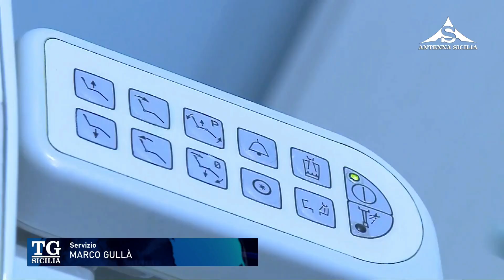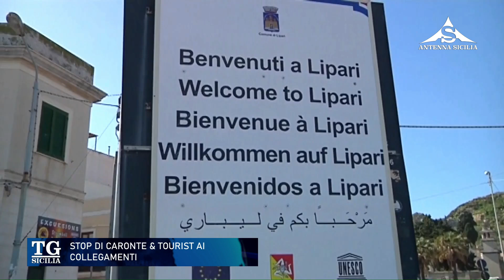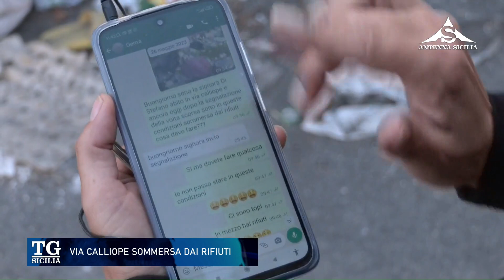TG Sicilia 12 Ottobre 2023 - ore 20